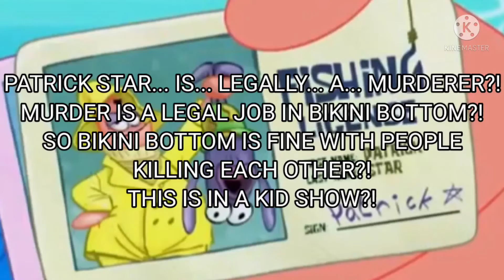PATRICK IS LEGALLY A MURDER *AND IT'S CANON!!! I AM DEAD SERIOUS*